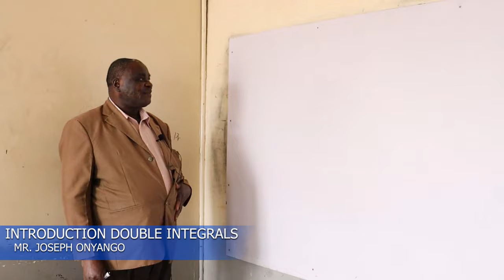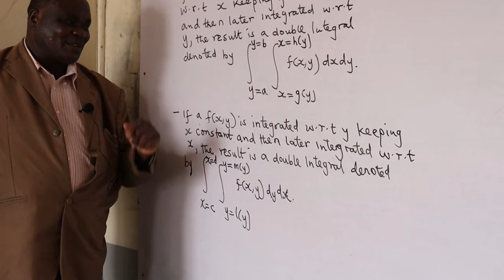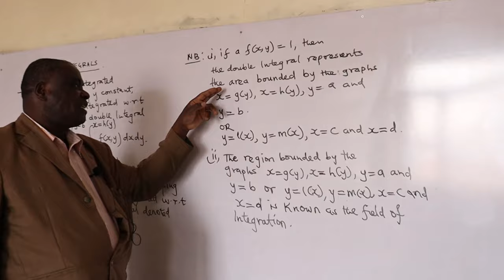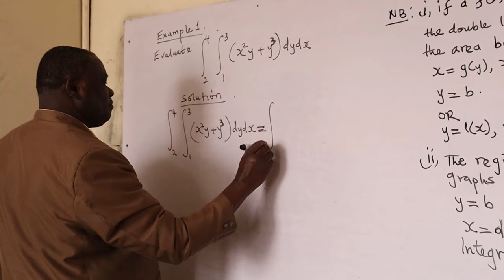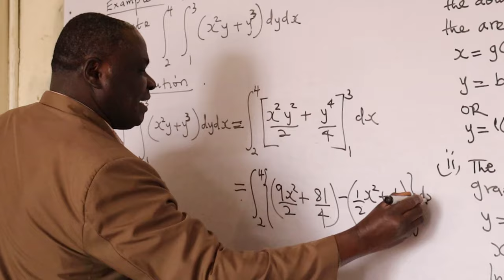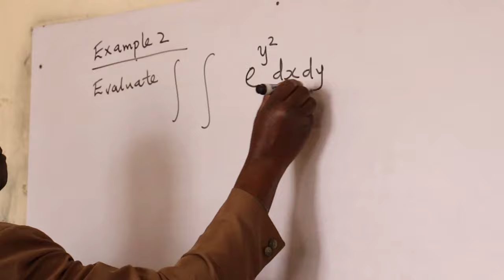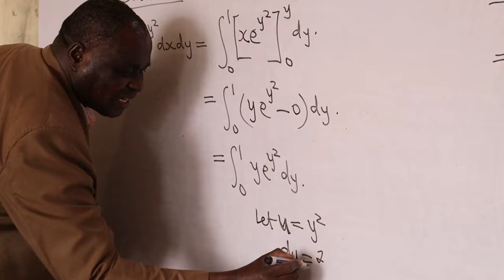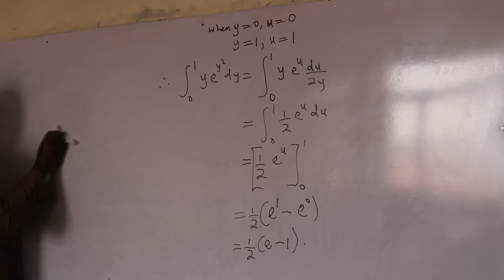DOUBLE INTEGRALS PART 1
GET ENROLLED TO JEMSHAH WEBSITE TO DOWNLOAD NOTES AND GET FREE QUESTIONS TO ATTEMPT WEEKLY

JEMSHAH WEBSITE

PAST PAPERS